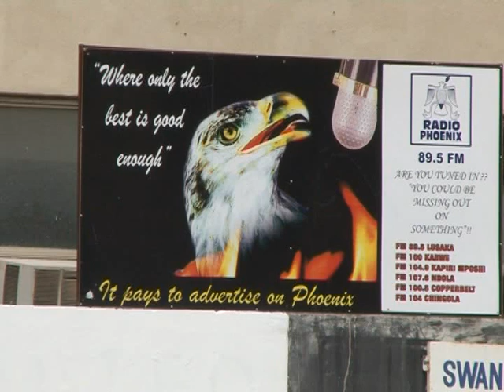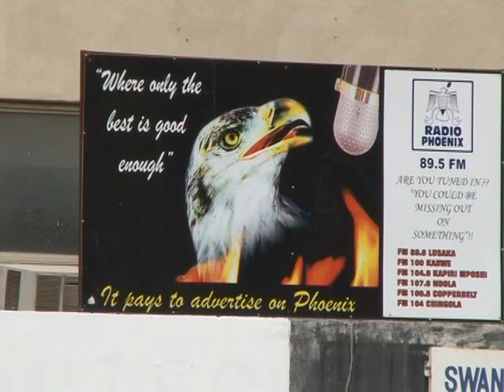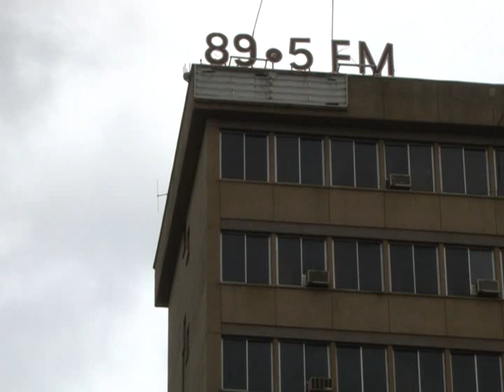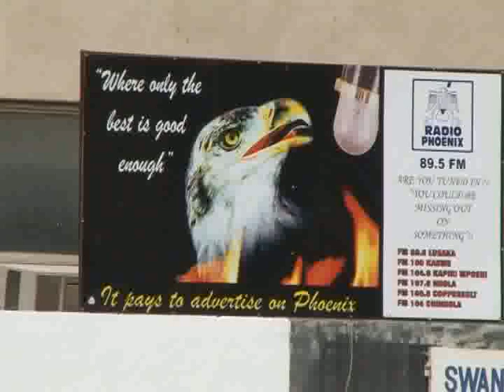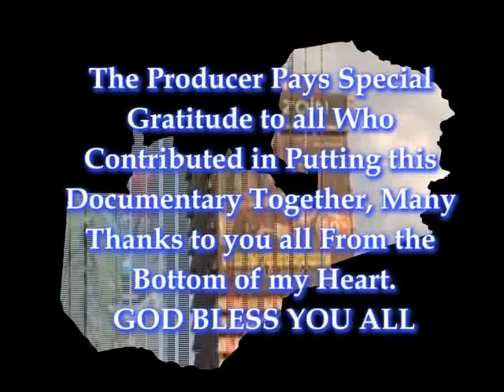See Them For What They Are! (Stand Up For Zambia)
Stand Up For Zambia was a documentary series produced by the investigative journalist Chanda Chimba for ZNBC in 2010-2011. Since the Patriotic Front government was elected into power last year, Mr. Chimba has faced arrests and constant harassment by the new government. His films predicted many of the authoritarian abuses of power now being practiced by the Sata regime of Zambia.